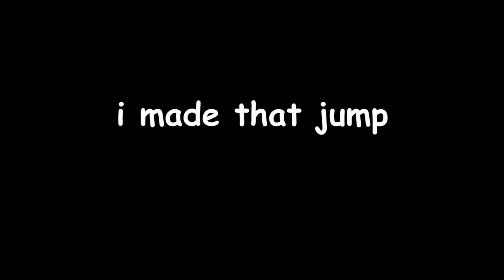I Tried FAKE Bedwars...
In this video I tried bedwars on 3 Cracked Bedwars servers...here's what happened!

● Server IP(s):
play.pika-network.net
promo.mineland.net